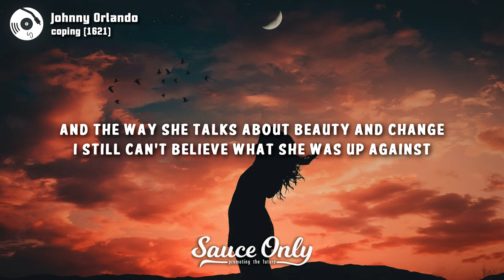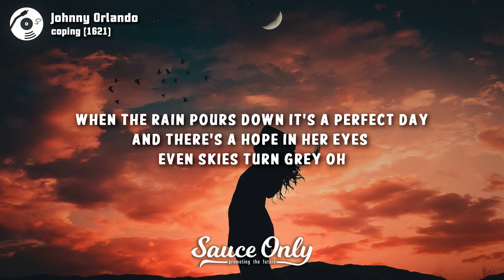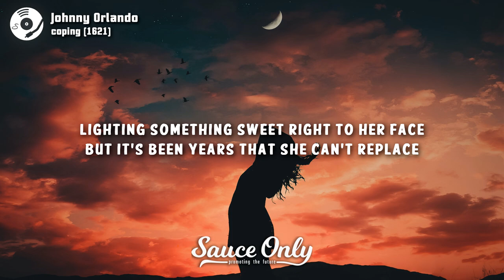Johnny Orlando - coping (1621) (Lyrics)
Lyrics for "coping" by Johnny Orlando:

[Verse 1]
Know a lot of girls
She’s not the same
Waist long hair hides the pain
And the way she talks about beauty and change
I still can’t believe what she was up against

[Chorus]
Her mama had her doubts
Her dad was not around
Did every little thing by her lonesome
You should have heard the sound
She’ll never turn it down
Always had it loud just to focus
And she moved right out the house
16 but 21 spirits to her head like she’s coping
Never broke

[Post]
Ahhhhh but she’s coping
Ahhhhh but she’s coping still
But she left that girl at home
She left that girl some time ago
She left that girl at home
Wish I could tell her she’ll never be alone

[Verse 2]
When the rain pours down it’s a perfect day
And there’s a hope in her eyes
Even skies turn grey oh Lighting something sweet right to her face
But it’s been years that she can’t replace

[Chorus]
Like her mama had her doubts
Always had it loud just to focus And she moved right out the house 16 but 21 spirits to her head like she’s coping
Never broke

[Post]
Ahhhhh no but she’s coping